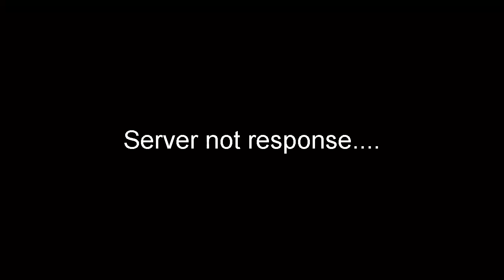Super Auto Pets : Pig Level 3 In New Update